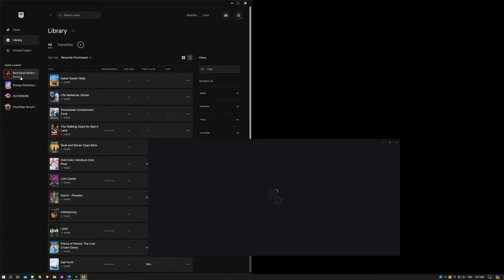Red Dead Redemption 2 won't launch on Epic Games Store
using the -skip_launcher setting doesn't work either